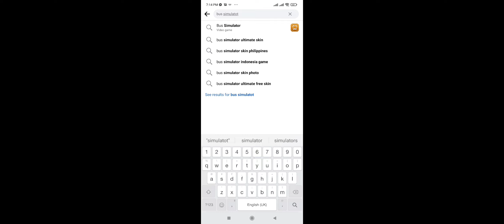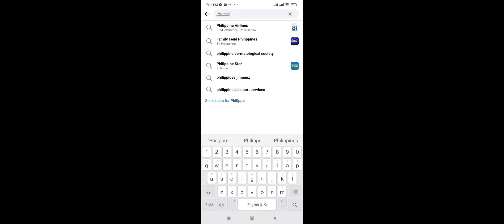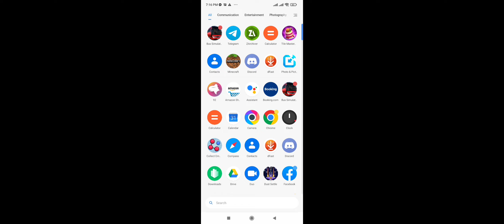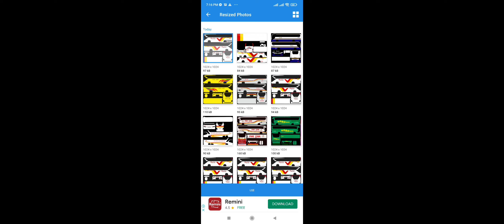Dagupan bus co inc skin lnstallation guide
📢 A bran📢 A brand new bus game from the developers of Truck Simulator 2018 : Europe

The most popular bus game played by over 190 million users! Establish your bus company and become the largest bus corporation in the world.

- 19+ Amazing Coach Bus
- Passengers might review you.
- Realistic Interiors
- 250+ radio stations
- Highway Toll roads
- Rest area
- Realistic traffic system
- Realistic weather

d new bus game from the developers of Truck Simulator 2018 : Europe

- 19+ Amazing Coach Bus
- Realistic Interiors
- 250+ radio stations
- Highway Toll roads
- Rest area
- Realistic traffic system
- Realistic weather